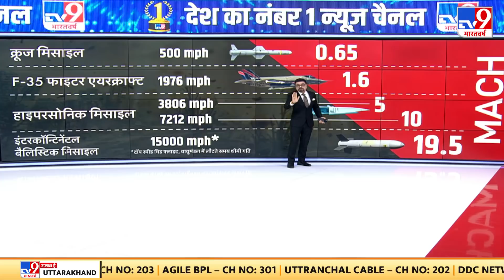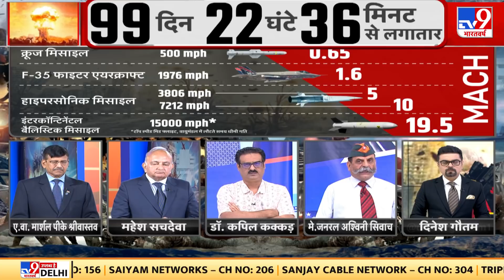Russia Ukraine War: North Korea ने 3 Ballistic missile का किया परीक्षण | Kim Jong-un | Biden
दक्षिण कोरिया की सेना की ओर से कहा गया है कि उत्तर कोरिया ने संदिग्ध अंतरमहाद्वीपीय बैलिस्टिक मिसाइल दागी है. आईसीबी मिसाइल निश्चित पथ पर हजारों किलोमीटर तक का सफर कर सकती है. इस तरह अमेरिका भी उत्तर कोरिया की मिसाइल की जद में आ सकता है.
South Korea's military has said that North Korea has fired a suspected intercontinental ballistic missile. The ICB missile can travel up to thousands of kilometers on a fixed path. In this way, America can also come under the JD of North Korea's missile.